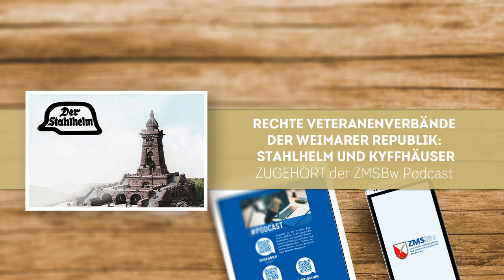Zugehört! #63 - Rechte Veteranenverbände der Weimarer Republik: Stahlhelm und Kyffhäuser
Benjamin Schulte (Bundesministerium des Innern) und Dennis Werberg (ZMSBw) sprechen über die zwei größten rechtsgerichteten Veteranenorganisationen der Weimarer Republik, den Kyffhäuserbund und den Stahlhelm - Bund der Frontsoldaten und deren Fortbestand unter dem NS-Regime und in der Bundesrepublik.

Zwischen 1914 und 1918 erlebten rund 13,4 Millionen männliche Deutsche den Ersten Weltkrieg als Soldaten. Der größte Teil dieser Kriegsveteranen legte die Uniform nach Kriegsende ab und kehrte in das Zivilleben zurück - andere schlossen sich bestehenden Veteranenverbänden an oder gründeten ganz neue Organisationen, welche die Geschichte der Weimarer Republik teils als politische Akteure, teils als paramilitärische Kampforganisationen mitprägten. In der aktuellen Folge der Podcast-Reihe „Zugehört“ sprechen Benjamin Schulte und Dennis Werberg, moderiert von Frank Reichherzer, über die beiden größten und bedeutendsten Veteranenorganisationen der politischen Rechten in der Weimarer Republik: den bereits um 1900 gegründeten „Kyffhäuserbund der Deutschen Landeskriegerverbände“ und den „Stahlhelm - Bund der Frontsoldaten“, gegründet im Dezember 1918.

Ein Bild sagt bekanntlich oft mehr als tausend Worte. Die folgenden Abbildungen sollen einen Einblick in die Geschichte des Kyffhäuserbundes und des Stahlhelm - Bund der Frontsoldaten vermitteln.

Benjamin Schulte ist Dozent beim Bundesministerium des Innern und für Heimat (BMI) und hat zur Geschichte des Kyffhäuserbundes promoviert. In seiner Doktorarbeit betrachtet er insbesondere die Rolle des Bundes in der Erinnerungspolitik und bei der Genese eines Bildes vom Veteranen als Verteidiger des Vaterlandes. Mit dem Anspruch, legitimer Vertreter und Sprachrohr der deutschen Frontsoldaten zu sein, verband die Bundesführung auch die Erwartung, politischen Einfluss im Reich ausüben zu können.

Dennis Werberg ist wissenschaftlicher Mitarbeiter am ZMSBw. In seiner Dissertation untersucht er den Stahlhelm - Bund der Frontsoldaten als Veteranenorganisation und „überparteiliche“ Sammlungsbewegung, die seit den späten 1920er Jahren in einem zunehmend konfliktgeladenen Verhältnis zur aufstrebenden NS-Bewegung stand. Dabei nimmt Werberg auch die Geschichte des Bundes über die Zäsuren von 1933 und 1945 hinaus in den Blick.

Der Podcast des Zentrums für Militärgeschichte und Sozialwissenschaften der Bundeswehr (ZMSBw) in Potsdam zu Militärhistorischen und -soziologischen Themen im Interview mit Expertinnen und Experten.